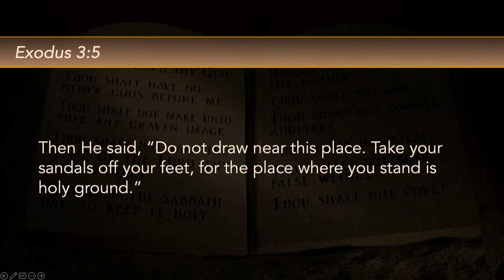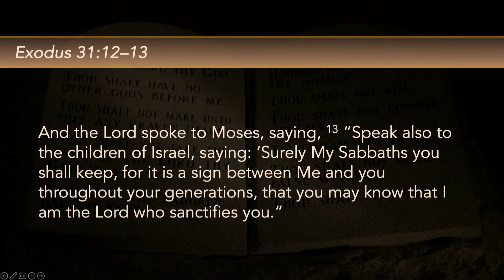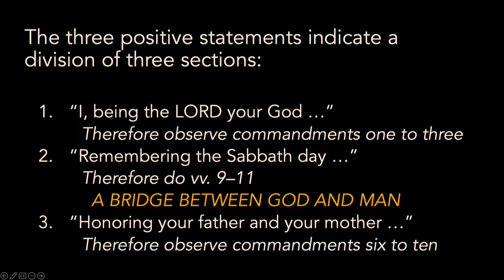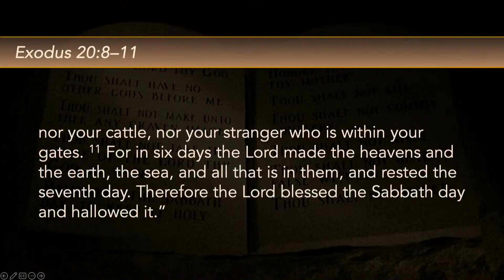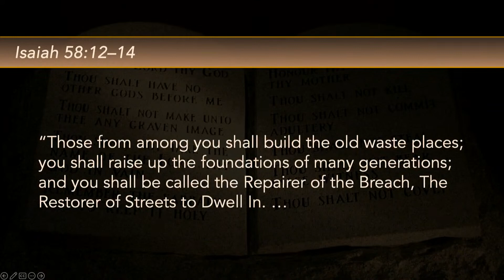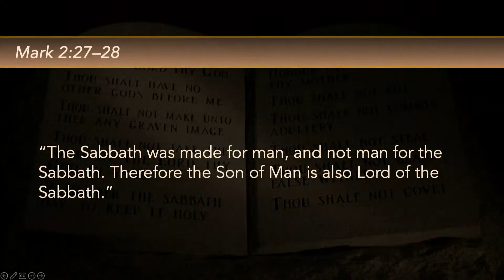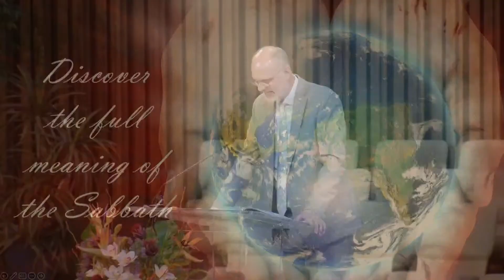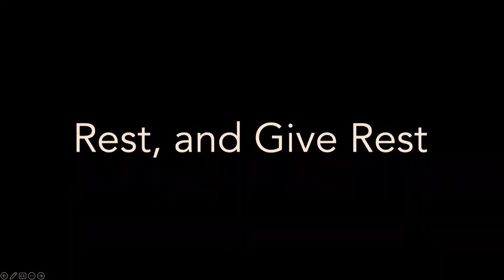"Love and Law: God's Holy Space in Time" - Sept 9, 2023 - John Stanton